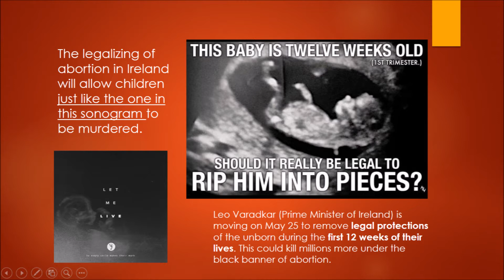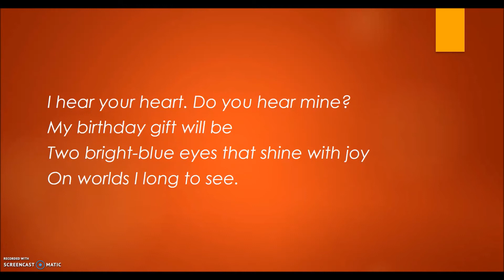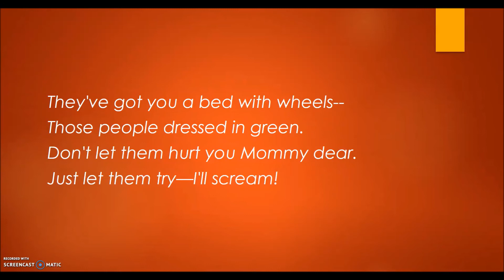A Voice for the Unborn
Ireland is going to make abortion in the first 12 weeks of an unborn baby's life LEGAL May 25, 2018.  PLEASE PRAY FOR IRELAND AND AN END TO ABORTION